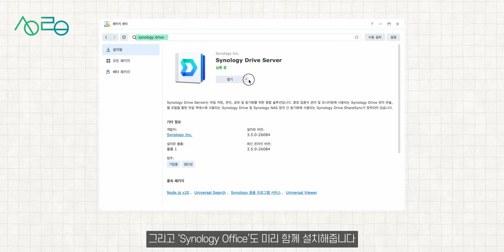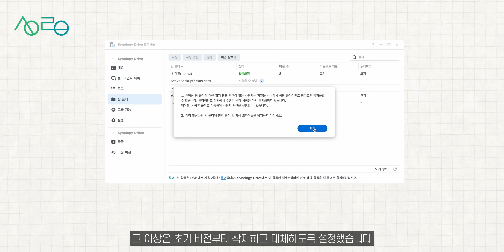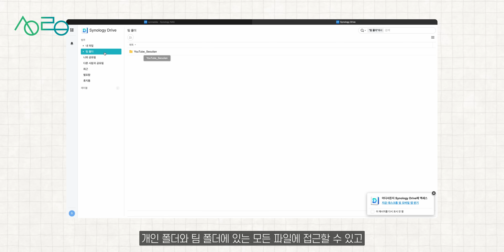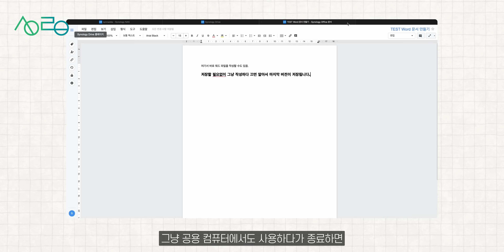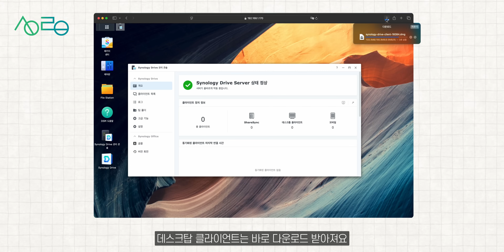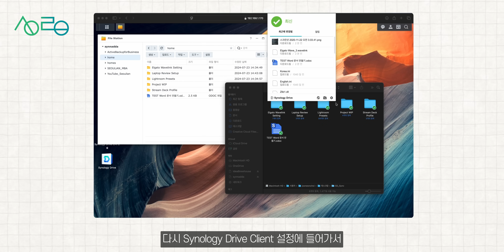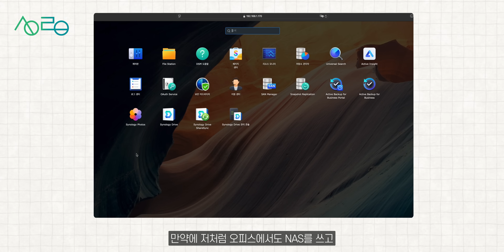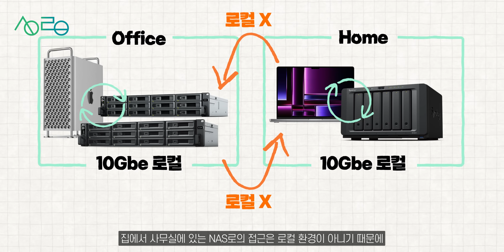구글 드라이브 안 쓰고 시놀로지 드라이브 쓰는 이유, 설정 방법 & 활용팁 (신나따 Ep.05)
오늘 신나따에서는 시놀로지 드라이브를 왜 써야 하는지,
그리고 단계별로 어떻게 활용할 수 있는지까지
모두 다뤄보도록 할게요 :)

0:00 인트로
0:59 시놀로지 드라이브란?
1:24 왜 시놀로지 드라이브를 써야 하는가?
2:47 세팅하는 방법
5:46 Web Interface
7:43 Desktop App
10:54 시놀로지 드라이브 ShareSync
13:43 하나씩 차근차근하면 됩니다
14:26 에필로그